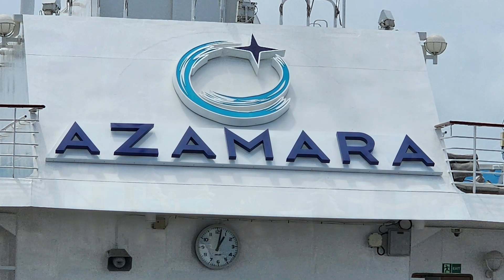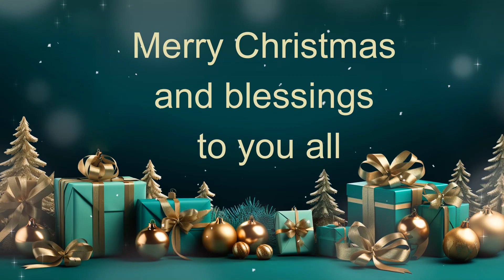Christmas Card 2023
Mid and Cliff share their year and wish all their friends and family a very Merry Christmas, Kwanza, Diwali, Chanukah or whatever tradition they celebrate. This year's memory runs long, but it was a jam-packed year.